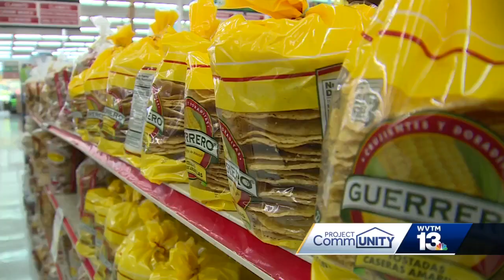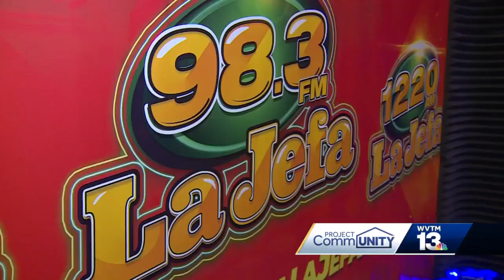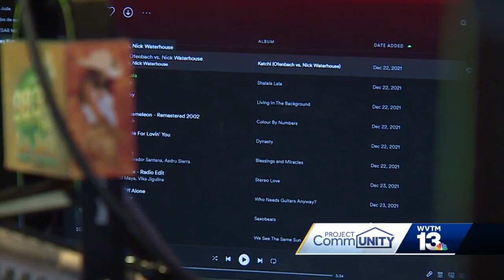Women Breaking Barriers: Dulce and Isabel Rivera